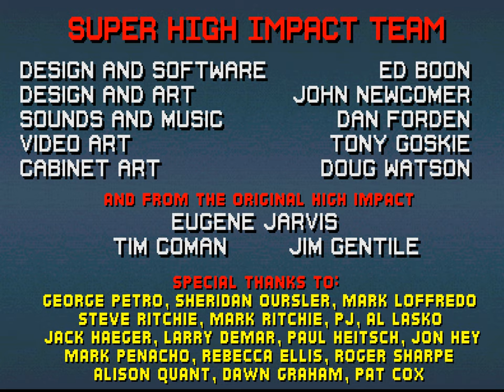Super High Impact - Arcade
Somebody get a body bag!

Manufacturer: Midway Games
Design and Software: Ed Boon
Design and Art: John Newcomer
Sounds and Music: Dan Forden
Video Art: Tony Goskie
Cabinet Art: Doug Watson
Original High Impact Team: Eugene Jarvis, Tim Coman, Jim Gentile
Special Thanks: George Petro, Sheridan Oursler, Mark Loffredo, Steve Ritchie, Mark Ritchie, PJ, Al Lasko, Jack Haeger, Larry Demar, Paul Heitsch, Jon Hey, Mark Penacho, Rebecca Ellis, Roger Sharpe, Alison Quant, Dawn Graham, Pat Cox